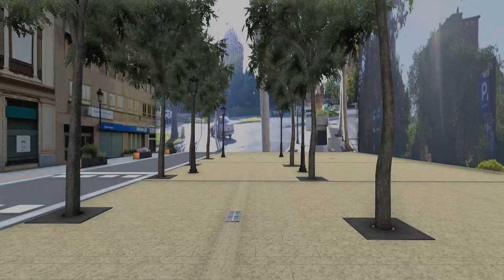Paseo de la Libertad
Proyecto de remodelación del eje Pza. de Gabriel Lodares - Paseo de la Libertad